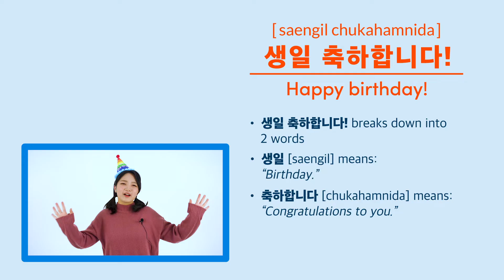How to Say HAPPY BIRTHDAY in Korean | 90 Day Korean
Saying "Happy Birthday" can be expressed in formal, standard, or informal ways. You need to choose which version you'll use depending on who you're greeting a "Happy Birthday" and how formal or polite you want to be.

Practice saying this phrase during the pronunciation section to make sure you are comfortable saying it correctly. It'll be useful if you're living in Korea or if you have Korean friends.

This phrase is one of the standards and the most common way of saying "Happy Birthday" in Korean. You may hear other people simply saying 생일 축하해 (saengil chukahae), but this is informal and shouldn't be used unless you're greeting someone younger than you or someone very close to you like your friends. Otherwise, stick with the way we will teach you in the video.

Is there anyone who you want to greet a "Happy Birthday" in Korean?

Learn to have a 3-minute conversation in Korean in the first 90 days